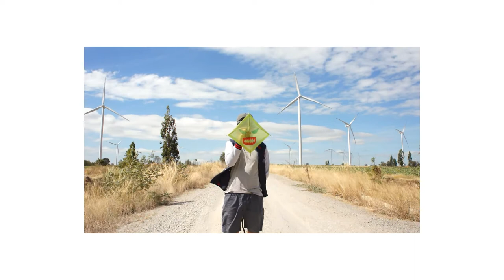December Wind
Song : Lucky - Kat Edmonson